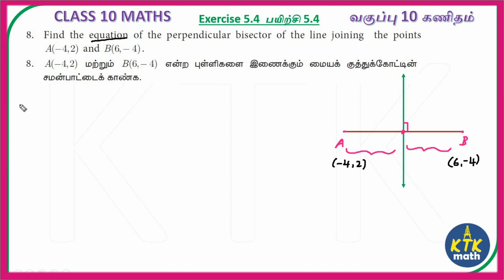10th Maths Ex 5.4 8th sum | Important Question | 5 Marks | Karthick sir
10th Maths Ex 5.4 8th sum | Important Question | 5 Marks | Karthick sir